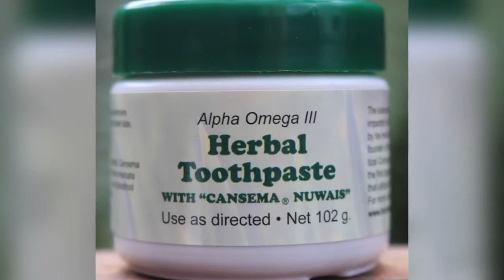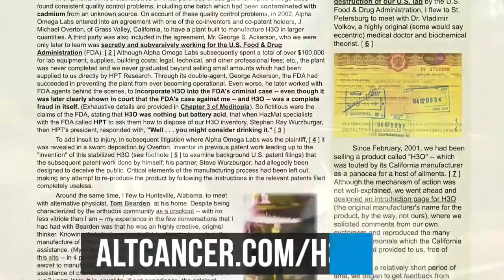Alpha Omega III Herbal Toothpaste Explained